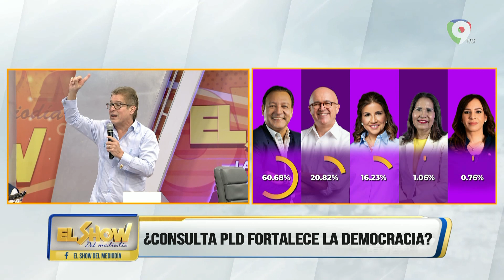¿Consulta PLD fortalece la democracia? | El Show del Mediodía